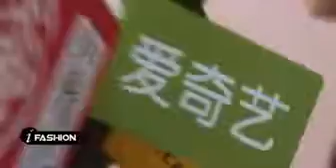Victoria Beckham Joyce Store Event iFashion Report 23 04 12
An iFashion Report on Victoria's appearance on the Joyce Store event. You can download a copy of this video @ spicegirls on film or foreverspice videos Thanks to Meghan for this video.